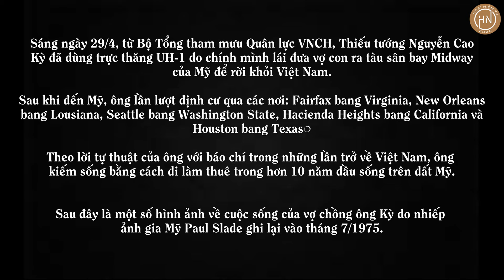Chùm ảnh cuộc sống của ông Nguyễn Cao Kỳ những ngày đầu lưu vong ở Mỹ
►Sáng ngày 29/4, từ Bộ Tổng tham mưu Quân lực VNCH, Thiếu tướng Nguyễn Cao Kỳ đã dùng trực thăng UH-1 do chính mình lái đưa vợ con ra tàu sân bay Midway của Mỹ để rời khỏi Việt Nam.

►Sau khi đến Mỹ, ông lần lượt định cư qua các nơi: Fairfax bang Virginia, New Orleans bang Lousiana, Seattle bang Washington State, Hacienda Heights bang California và Houston bang Texas…

►Theo lời tự thuật của ông với báo chí trong những lần trở về Việt Nam, ông kiếm sống bằng cách đi làm thuê trong hơn 10 năm đầu sống trên đất Mỹ.

►Sau đây là một số hình ảnh về cuộc sống của vợ chồng ông Kỳ do nhiếp ảnh gia Mỹ Paul Slade ghi lại vào tháng 7/1975.
Ngoài ra Các Bạn có thể xem một số list của kí ức mà  Hoài Niệm đã up lên trước đây :

👌 HOÀI NIỆM TV 👌
Hoài Niệm TV là nơi sưu tầm và tổng hợp những hình ảnh cổ xưa nhất, những đoạn video hoài cổ nhất, những bản nhạc xưa sâu lắng nhất là kí ức đẹp đẽ  của nhiều thế hệ người Việt .

© Bản quyền thuộc về HOÀI NIỆM TV